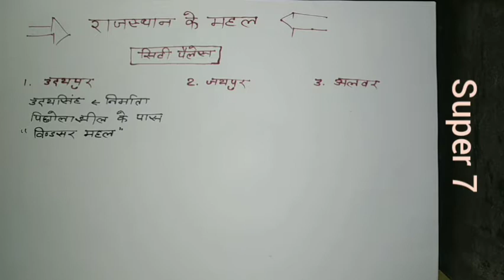Rajasthan Art and culture Palace (part 1)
City Palace. 3
Jag mandir 2
Jagvilas mahal
Hawamahal 3